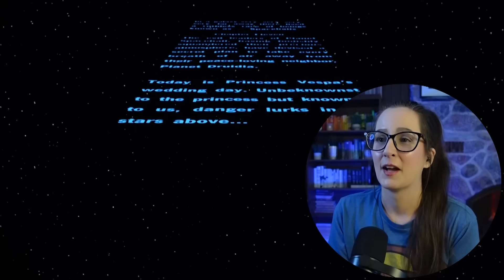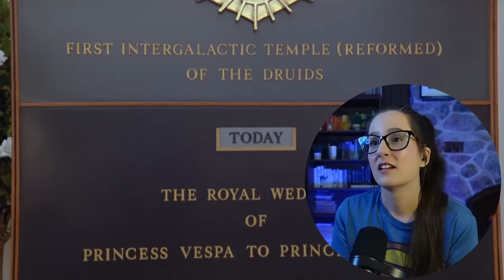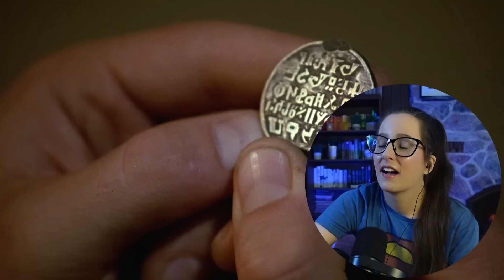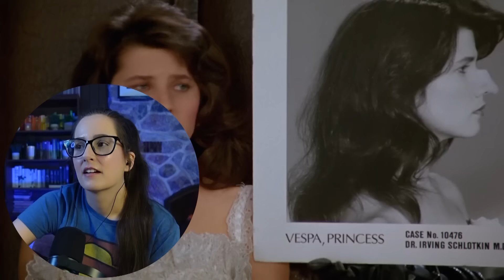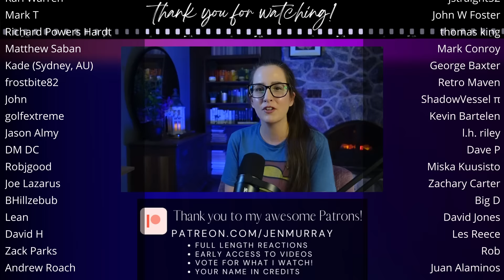*SPACEBALLS* FIRST TIME WATCHING MOVIE REACTION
Enjoy my reaction to the movie the movie Spaceballs (1987)! 📼 Sync up your copy with mine + we can watch together

300+ Full Length reactions, Early Access to YouTube videos, Your Name in Credits (optional) + weekly Polls to decide what I watch

00:00 Intro
00:13 Spaceballs Reaction
34:28 Spaceballs Movie Review